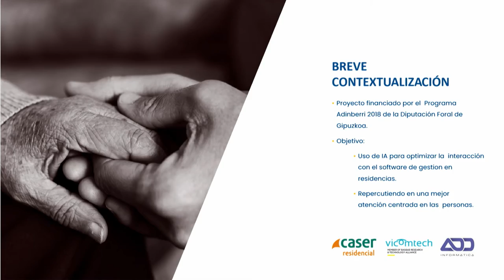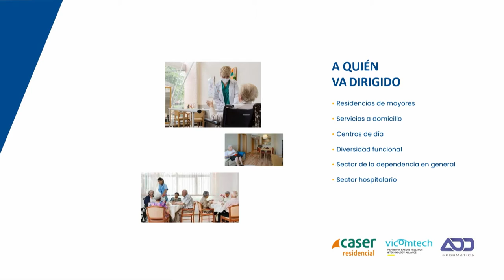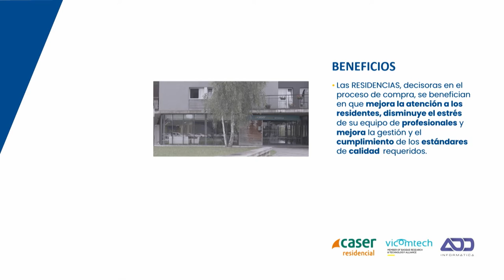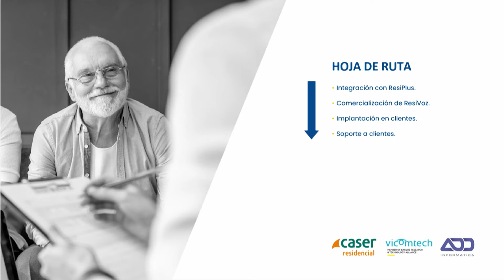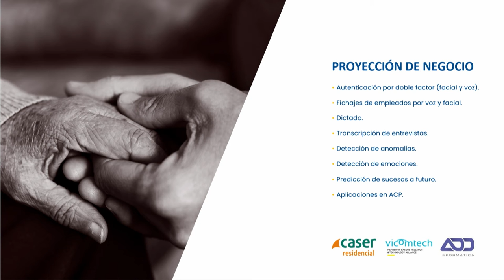RESIVOZ - Laura Rodríguez (CASER RES.), Arantza del Pozo (VICOMTECH), Francisco Suárez (ADD ). EU